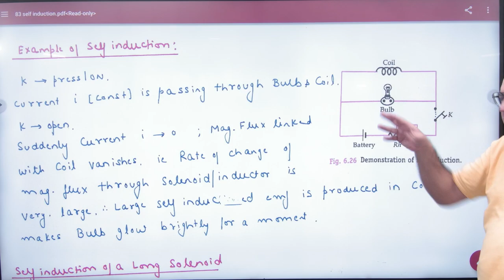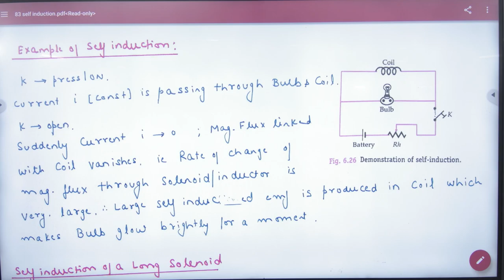11 Examples of self induction